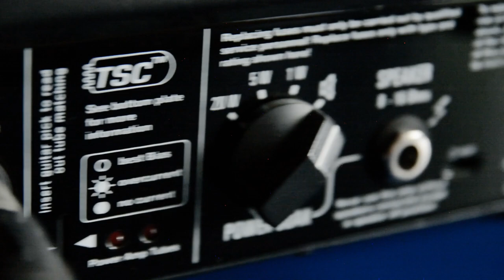TubeMeister Deluxe 20 | Zero Watt Recording | Artist Sounds: Jimi Hendrix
Look what we found in a deep dark corner of our video archive 😃

These elder short videos show a quick & dirty recording scenario with the TubeMeister Deluxe 20 and we think they deserve to go online now, despite of the antique quality from 2016 😅

In this part you see how to adjust and record Jimi Hendrix' dirty & rough sound in the blink of an eye.

By the way, no cabinet or microphone was used, so you can RECORD AT NIGHT without waking up the neighbours... 😴